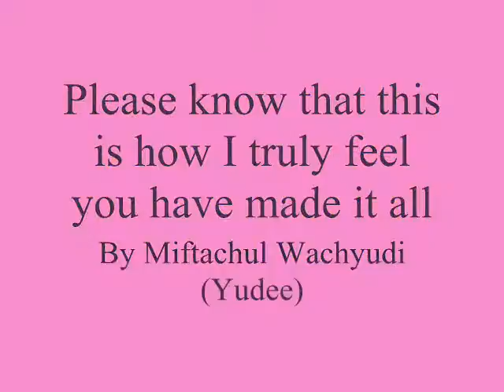Please know that this is how I truly feel you have made it all ,